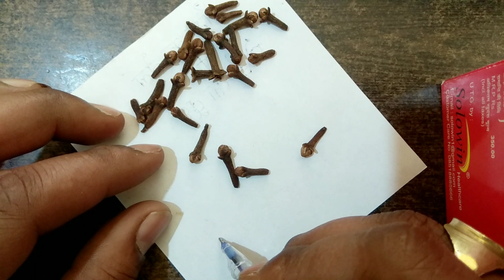लिंग को लंबा और मज़बूत करने का घरेलू नुस्खा बिना नुकसान के, टेड़ा लिंग कैसे ठीक करें | ling lamba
Ling ko lamba kaise karen | how to increase penis length | लिंग लंबा कैसे करें | लिंग मोटा कैसे करें |

पेनिस का साइज,लिंग को कैसे बढ़ाएं,लिंग को कैसे बढ़ाये,लिग का तेल,भयंकर घोड़े जैसा,लिंग बढ़ाने कि दवा,पलँग तोड़ फार्मूला,कामवासना,सम्भोग,हेल्थ टिप्स,पेनिस का कवर,क्रिस्टल कॉन्डम Follow Me For Chatting 24×7.. 👇

जरूरी सूचना.. 👇
धन्यवाद 🙏